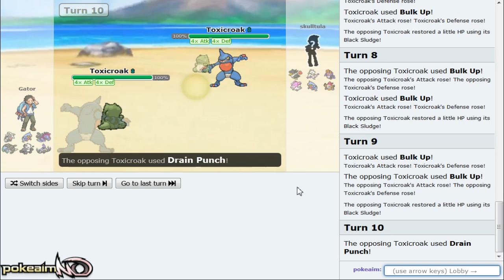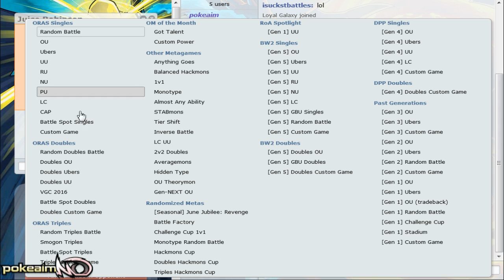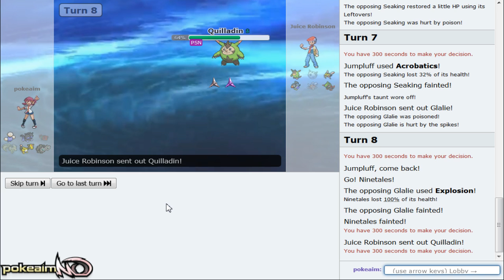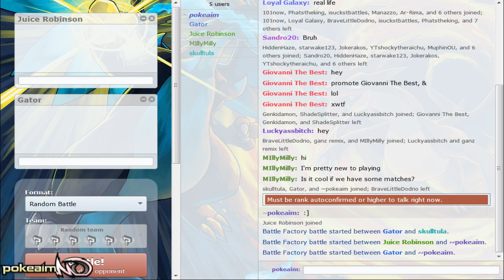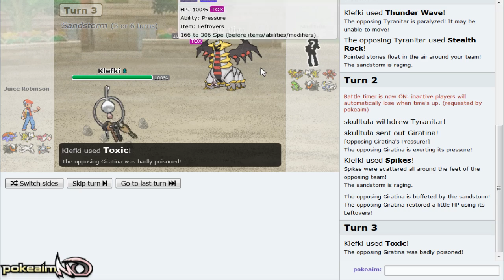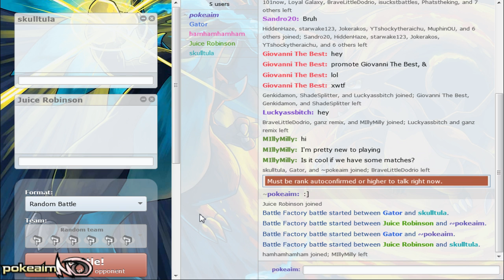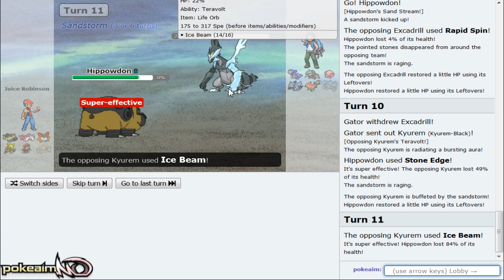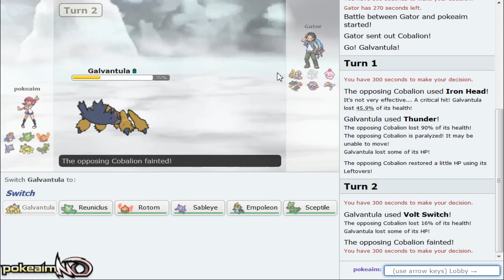Pokemon OR/AS! Battle Factory Showdown Live w/PokeaimMD, Akamaru, Gator & steve! "SKILL"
Pokemon Showdown! Battle Factory live with frens :]

asfgerthrrth Enjoy!